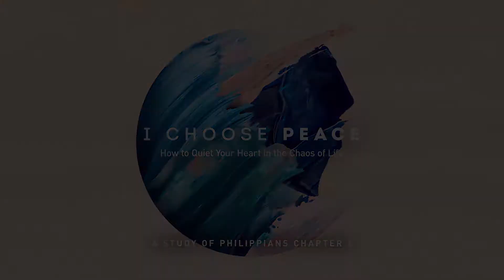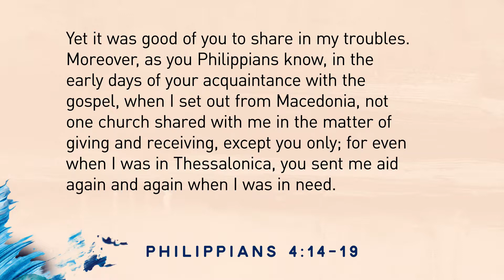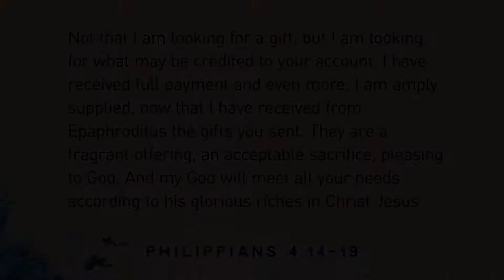I Choose Peace | Life Group Curriculum | Session 5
In Financial Uncertainty